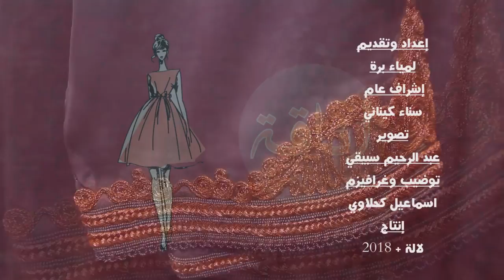أناقة مغربية :جلالب للمناسبات بألوان مختلفة بثوب لكريب وتنبات